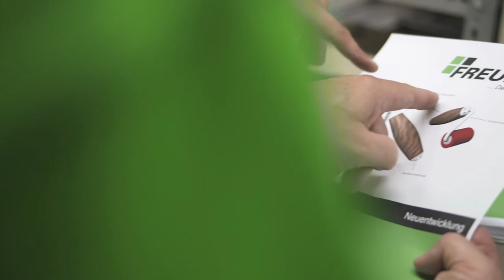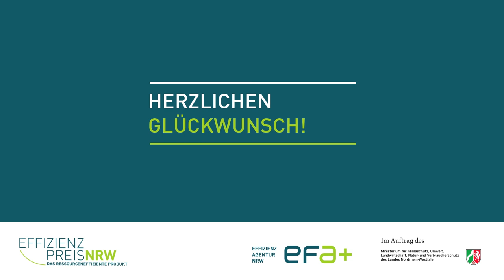Effizienz-Preis NRW 2013 für P.F. FREUND & CIE aus Wuppertal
Am 19. September 2013 erhielt der Wuppertaler Werkzeughersteller P.F. FREUND & CIE den Effizienz-Preis NRW 2013 für seine Produktidee innovativer Andrückrollen für Dachdecker. Die Firma FREUND ist einer der drei Hauptpreisträger des Effizienz-Preises NRW. Die von der Effizienz-Agentur NRW ausgeschriebene Auszeichnung für das ressourceneffiziente Produkt wurde von Nordrhein-Westfalens Umweltminister Johannes Remmel überreicht.